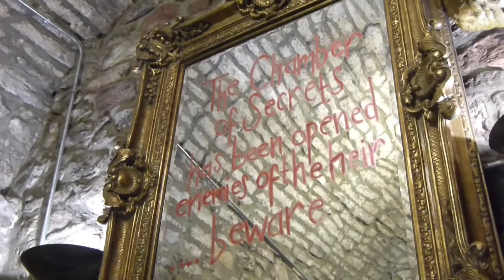84 Days in Edinburgh - SCOTLAND